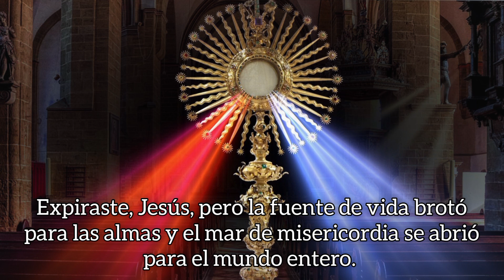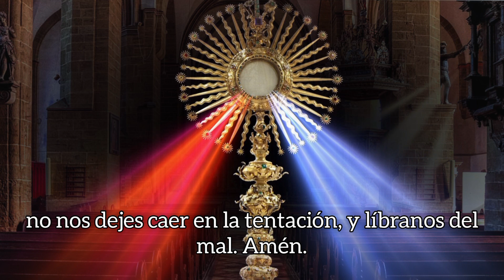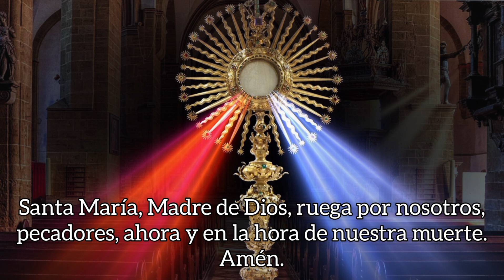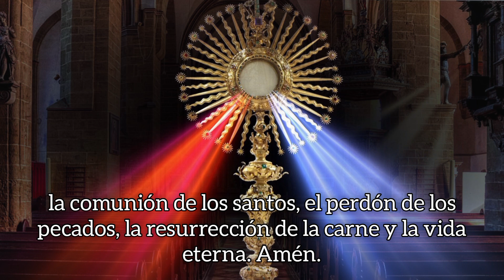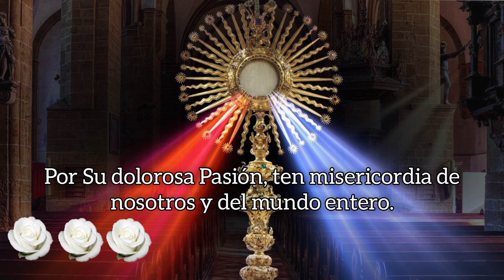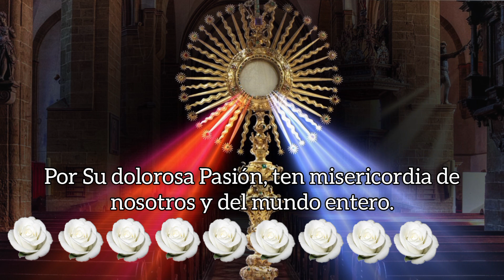CORONILLA DE LA DIVINA MISERICORDIA, MARTES 28 DE MARZO 2023